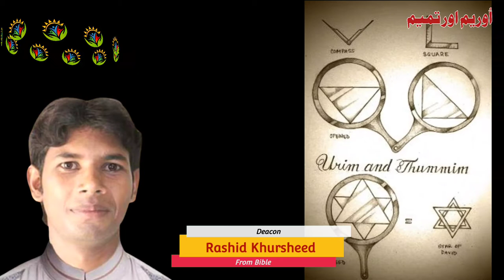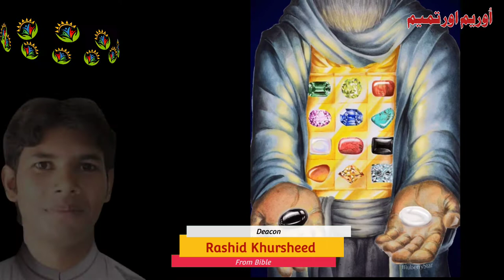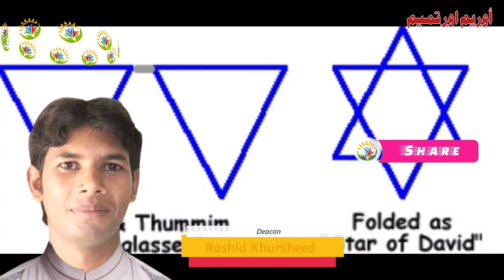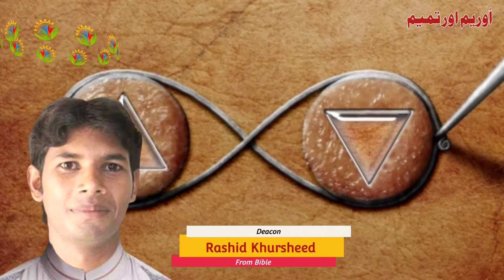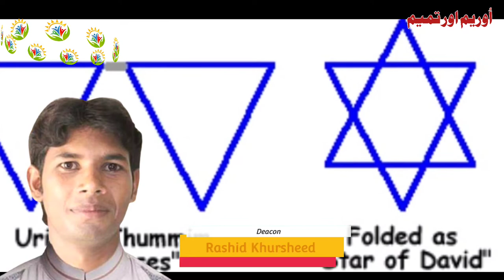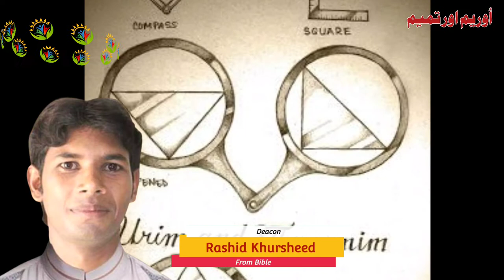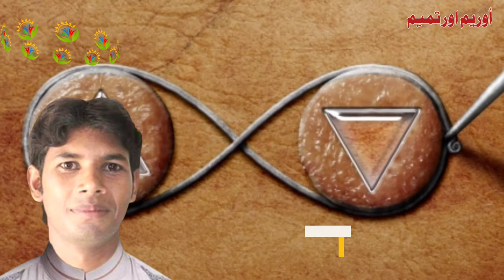What is the purpose of Urim and Thummim? / By Deacon Rashid Khursheed / Javed Bhatti Official